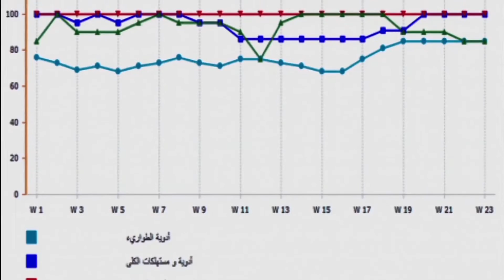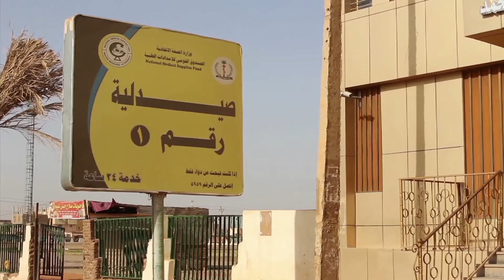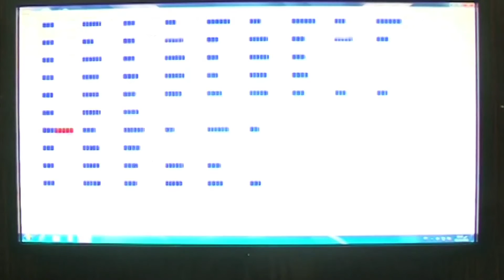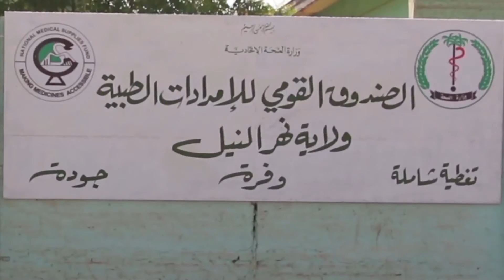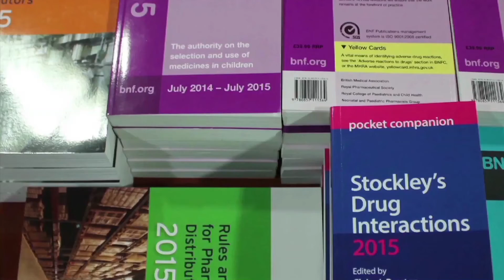فيلم عن الصندوق القومي للإمدادات الطبية